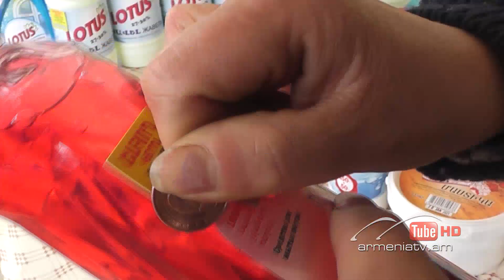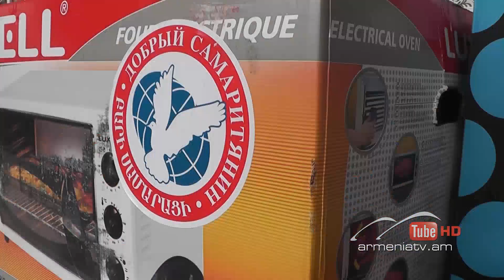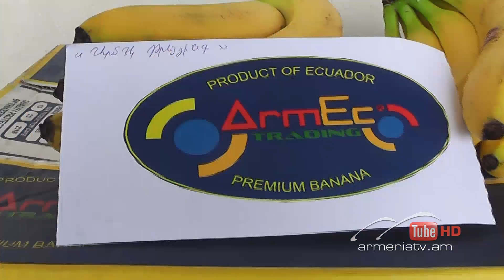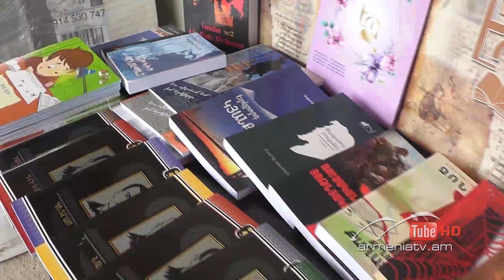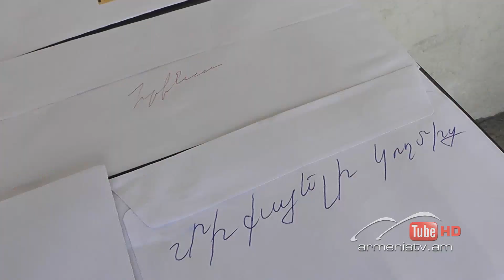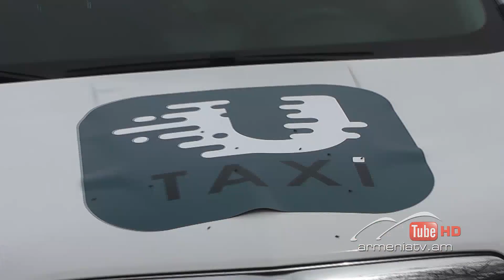Սուր անկյուն 07.04.2019 - Արմինե Սարգսյան «Բարերարությունը՝ Աստծո և մարդու երկխոսություն»